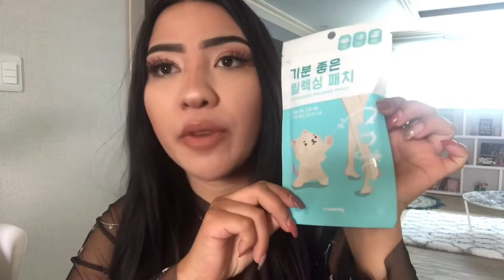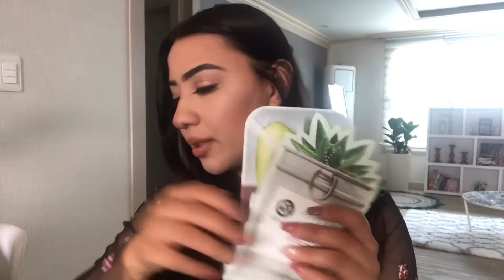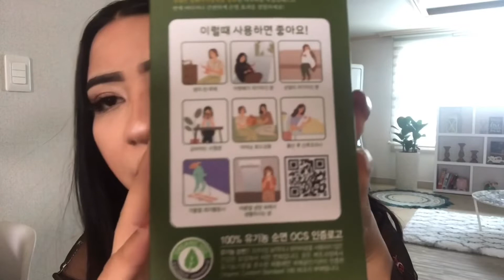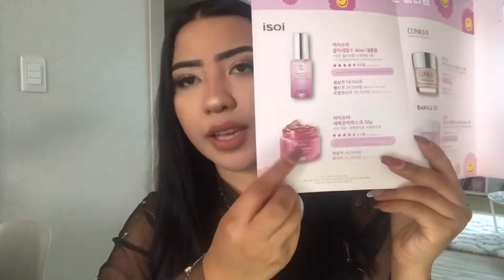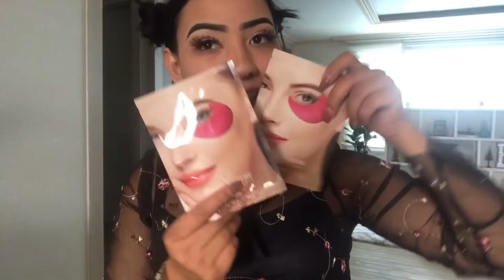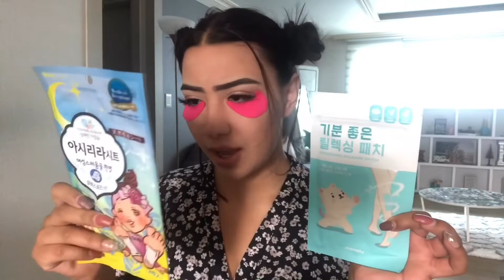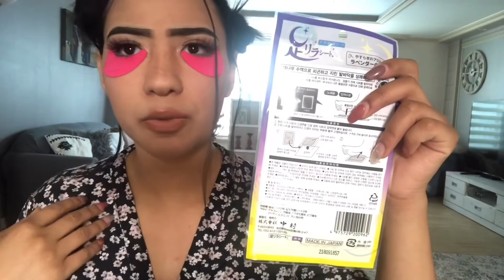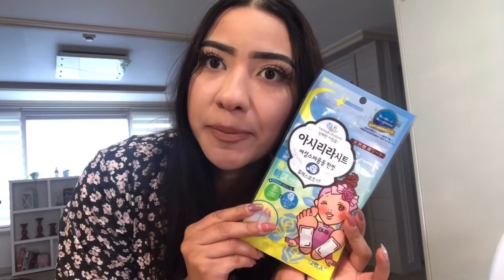Probando las mascarillas Coreanas y sus beneficios+entre otras curiosidades😱